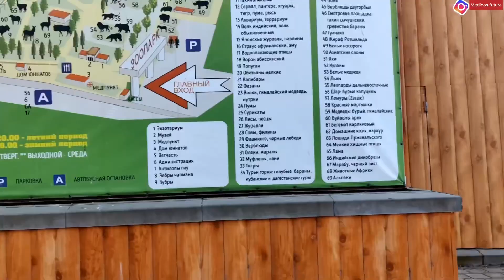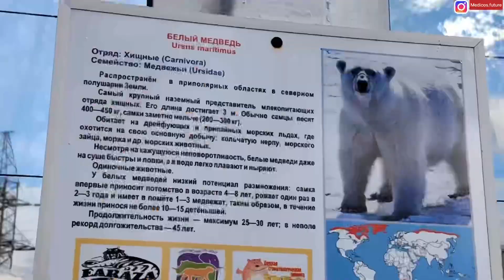Rostov Vacation|Rostov Zoo|Travelling in Russia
Hello everyone. I am Barsha , currently studying MBBS in 4th year in North Caucasian State Academy, Cherkessk, Russia. Hope you all are doing well.
Exams are over, holidays are on!!!
My first exploration of Russia . I am going on a trip to Rostov .
Rostov-on-Don is the gateway to the Northern Caucasus region. Nowadays it has become Russia’s largest and most exciting city with a fascinating history to explore on its monumental streets with squares and green parks. It makes a pleasant stopover on the Black Sea coast and a good base for several interesting day trips in the area and here are several getaway options.
Come let's visit Rostov with me.